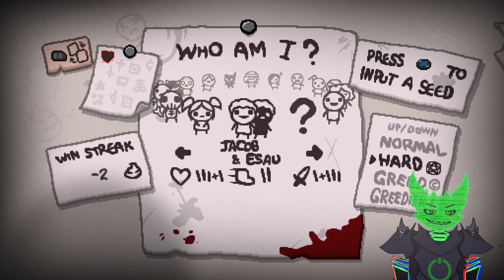The Binding of Isaac: Repentance - Challenges: The Guardian